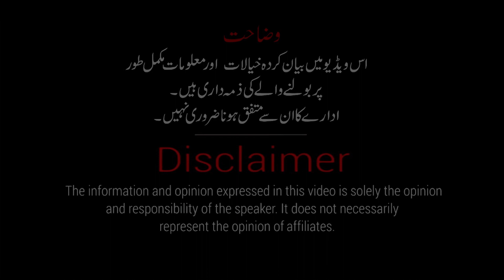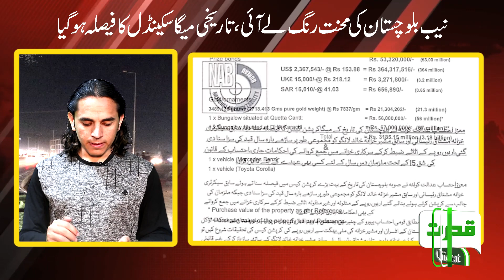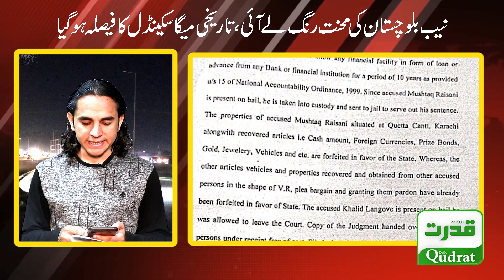NAB's success in Balochistan mega corruption case | What about BRSP & Others | Daily Qudrat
نیب کی کامیابی‘بلوچستان میگا کرپشن کیس کا فیصلہ
کرپشن کرنیوالے بچ نہ پائے ‘ سزا ‘ جائیداد اور برآمد کروڑوں روپے ضبط
بلوچستان میں BRSPسمیت کئی میگا کرپشن کیس تاحال توجہ طلب